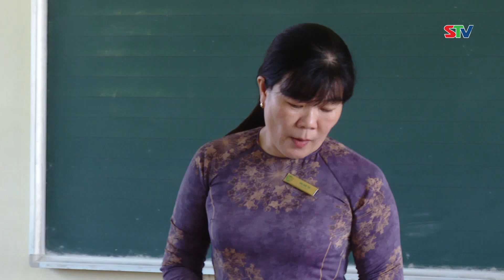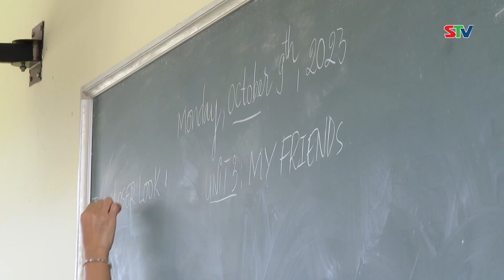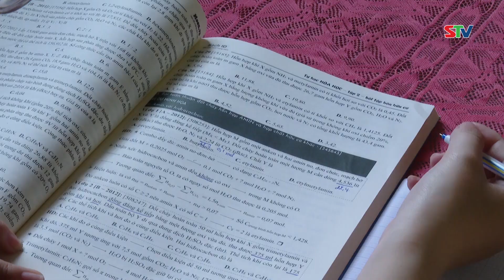STV - Tiếp bước tân sinh viên Dư Mỹ Quân đến trường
STV - Em Dư Mỹ Quân là tân sinh viên ngành Thú y, Trường Đại học Nông Lâm, TP. HCM. Cha mất khi em còn nhỏ, thương mẹ vất vả nên Quân đã sớm ý thức và duy trì thành tích học sinh giỏi suốt nhiều năm qua. Cả ông bà và mẹ đều là giáo viên, nối tiếp và phát huy truyền thống gia đình, Quân luôn bền bĩ, vững tin trước thử thách, gian nan, với niềm tin sẽ từng bước đến gần hơn với tương lai tươi sáng.